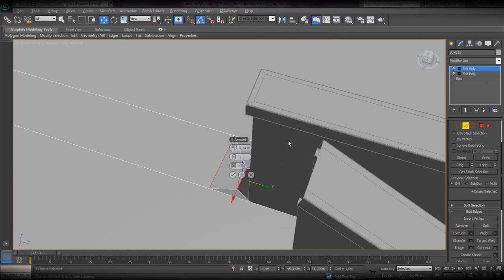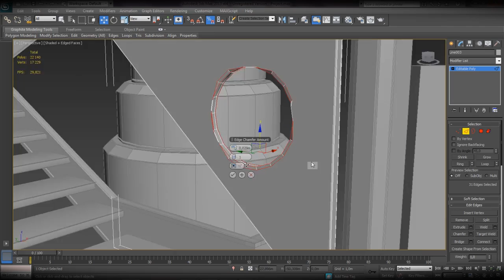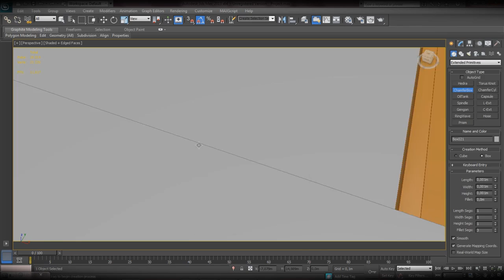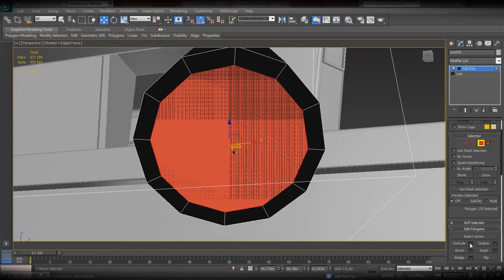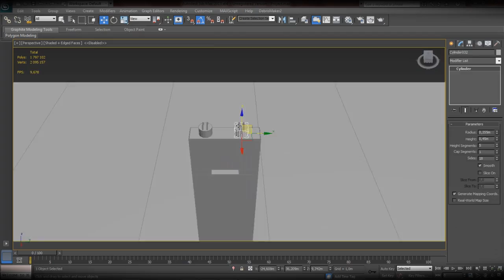[SpeedArt] Devolution (3ds Max, Zbrush, Photoshop) by Vitaly ( Fall )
We're back to show you another astonishing speed art of our member vitaly. This guy makes such incredible 3D ambients that we dont really have words to describe it beside "wow". You can get the final image bellow! Check him out, he has tons of other awesome works as this one!

// Soundtrack :
Song title:  Steve Jablonsky - run
Artist: Steve Jablonsky
Websites :

First of all, i'm sorry about those little artefacts you see on the video, i'm not sure why is that but i'll fix this. So, this work i did is mainly for practice purposes, especially compositing and shading.
The result is, i encountered a long ass render times, lol. That's mainly because of my PC, though.